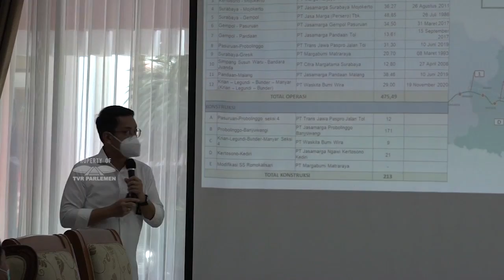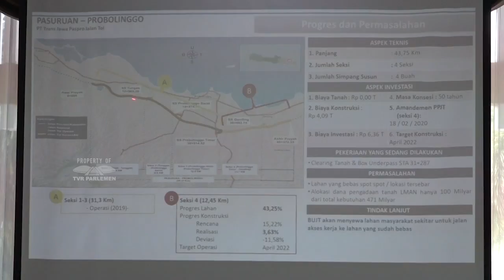WARTA PARLEMEN - PEMBEBASAN LAHAN HAMBAT REALISASI TOL TRANS JAWA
// Realisasi Pembangunan Proyek Strategis Nasional/ Kerap Tertunda Akibat Masalah Pembebasan Lahan Yang Berlarut-Larut// Minimnya Anggaran Yang Disediakan Pemerintah/ Serta Penolakan Dari Sejumlah Masyarakat/ Menjadi Faktor Yang Seringkali Menghambat Jalannya Pembangunan //

NARASUMBER : ANDI IWAN DARMAWAN ARAS / Wakil Ketua Komisi V DPR RI / F-GERINDRA / Dapil SULSEL II